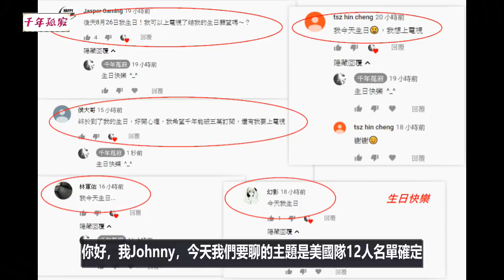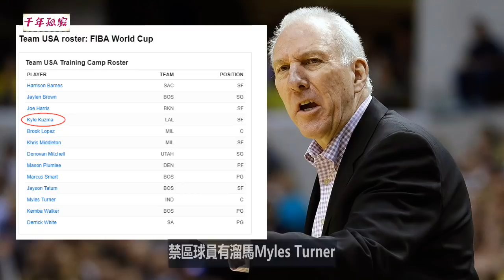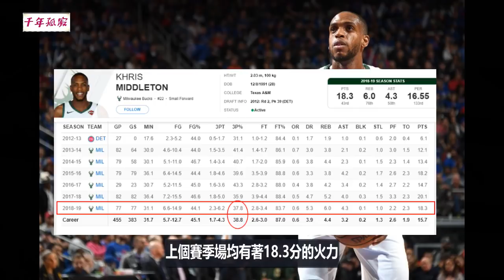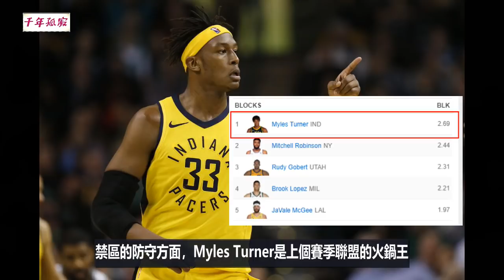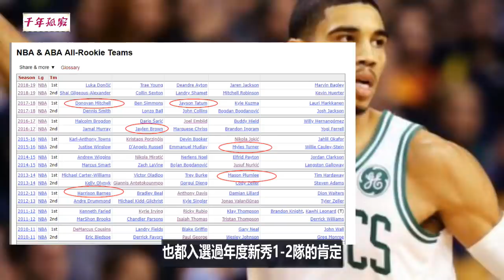「NBA」世界盃，教練團比球員更夢幻？美國隊12人名單確定！(Johnny聊nba)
目前看起來教練團看起來是比較夢幻的，來聊聊吧！